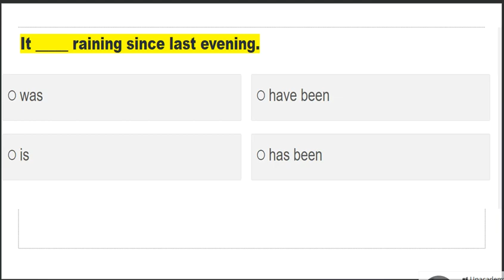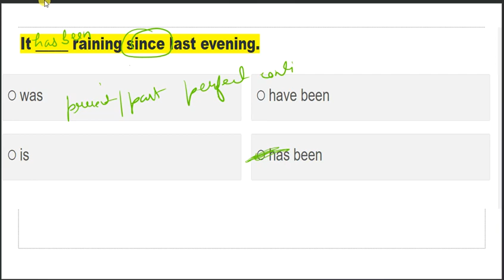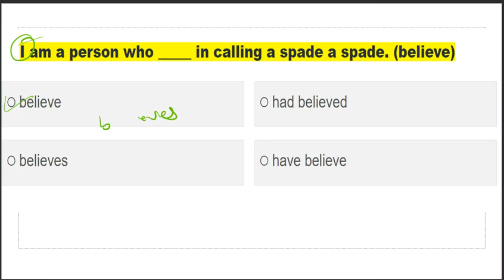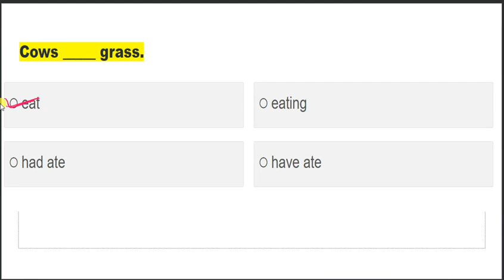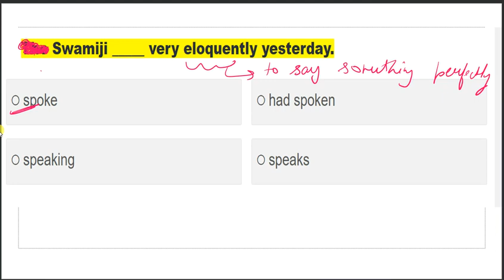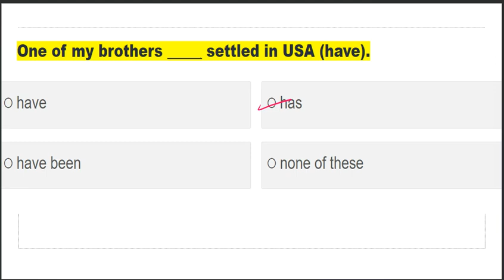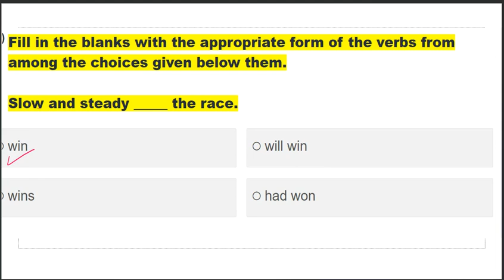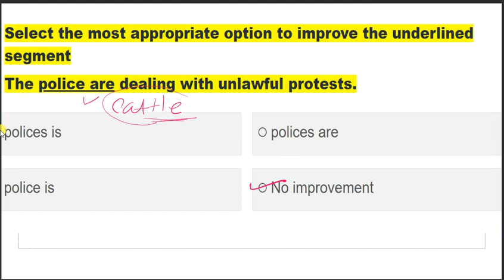VERBS | Practice Set 1TARGET RIMC | RMS | AISSEE | UPSAINIK | Verb in English Grammar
VERBS | Practice Set 1TARGET RIMC | RMS | AISSEE | UPSAINIK | Verb in English Grammar| By Geometry School

This class is specially brought for  RIMC RMS AISSEE UPSAINIK target and verbs will be practiced. in this class which will prove to be very useful for your upcoming exams. So do share the class so that every student preparing to go to Sainik School can strengthen their preparation.

You are at the right place. Geometry School helps the students to prepare for their Sainik School Entrance Exam Class 6 and class 9. We offer quality study material to our aspirants.

Geometry School is a complete guide to Sainik School Entrance Exam Preparations.